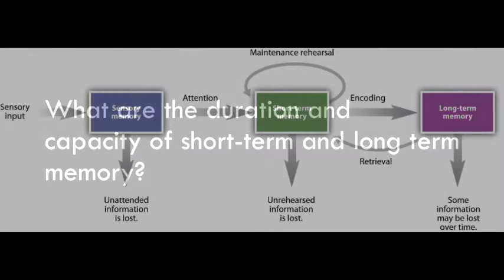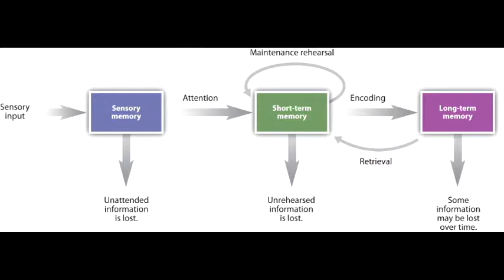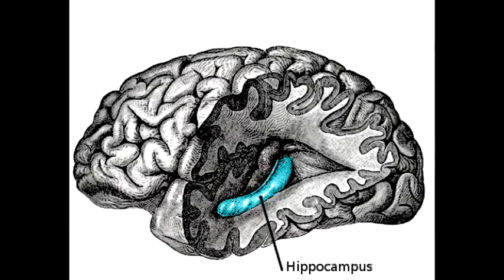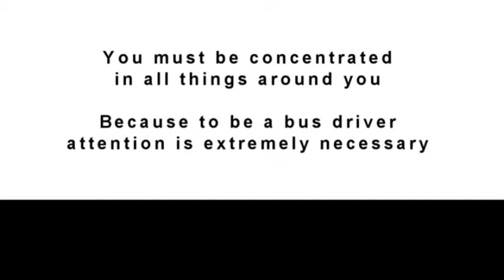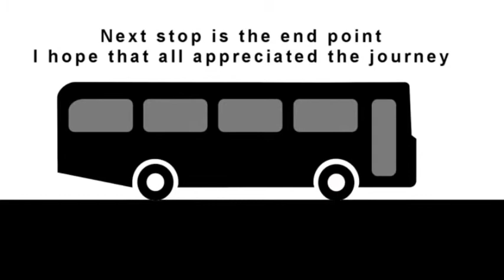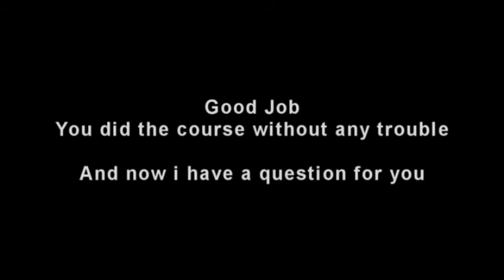Information Processing, Retaining Information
Jay Patel, Justine Colella, Jess Ebersole and Christian Reece